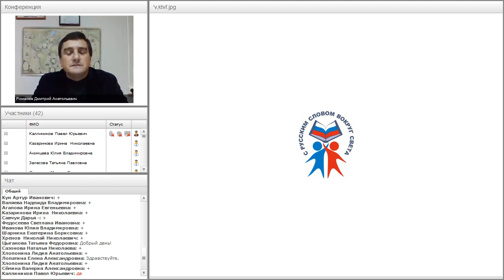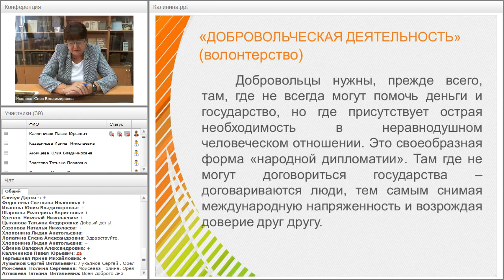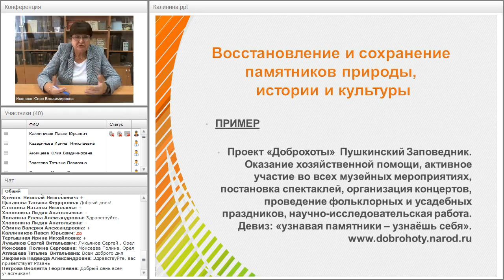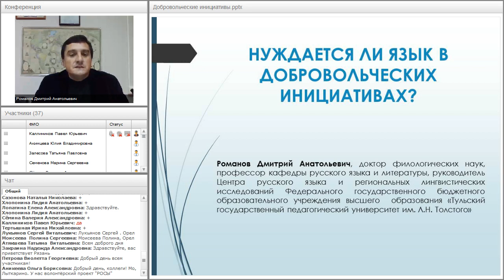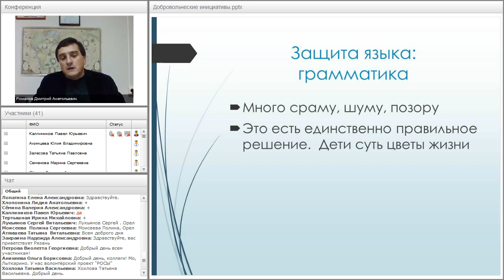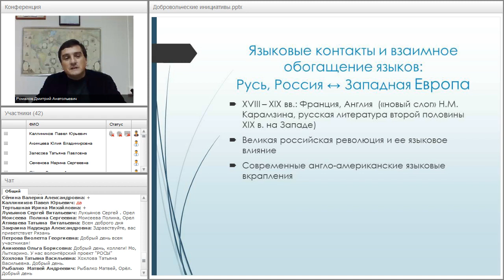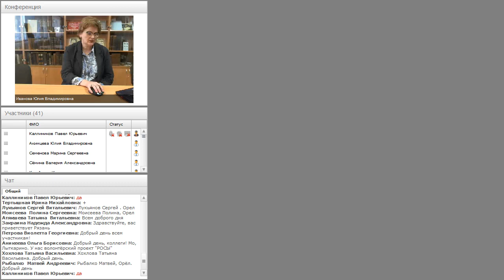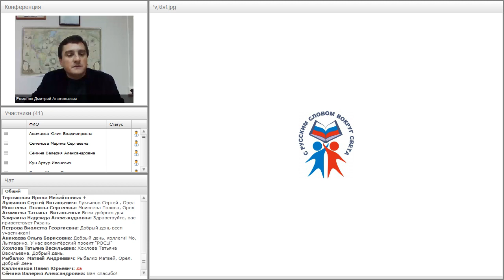Пространство русского слова (волонтерские инициативы): история, опыт, перспективы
Вебинар "Пространство русского слова (волонтерские инициативы): история, опыт, перспективы" прошёл 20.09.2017 года.

Организатор: Тульский государственный университет им. Л.Н. Толстого при поддержке «Директ-Академии»
Вебинар проводится в рамках проекта «С русским словом вокруг света» и посвящен проблемам формирования и поддержки добровольческого (волонтерского) движения по продвижению русского языка и образования на русском языке.
Спикеры: Калинина З.Н., к. пед. наук, профессор, директор Департамента воспитательной работы и социальной политики; Д.А. Романов, д. филологич. наук, профессор, руководитель Центра русского языка и региональный лингвистических исследований; Ю.В. Иванова, заслуженный работник культуры РФ, директор Научно-образовательного библиотечно-информационного центра.